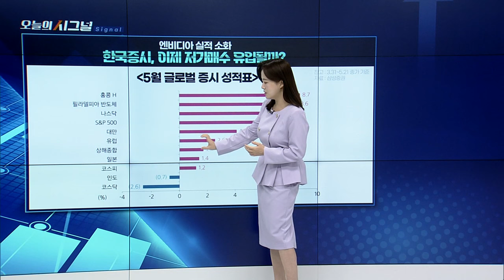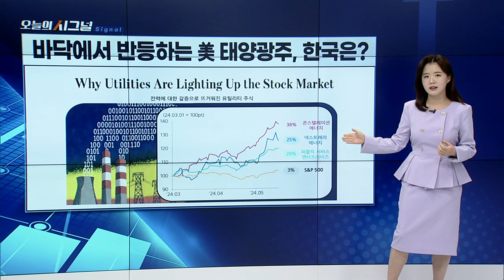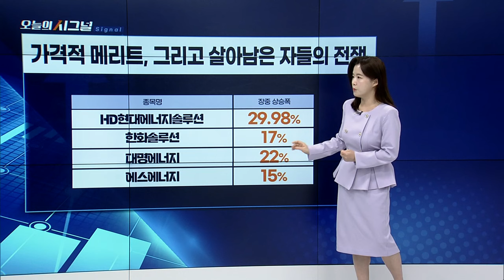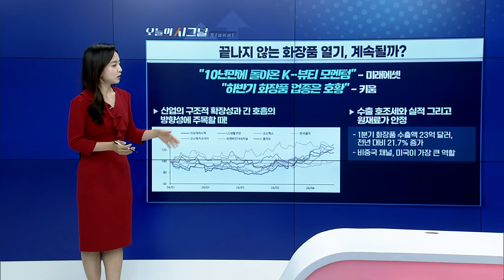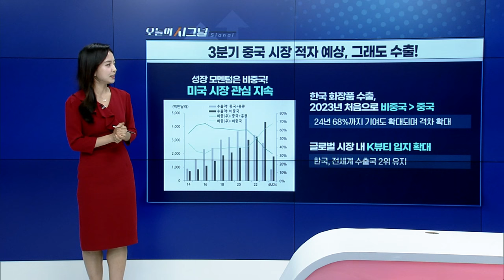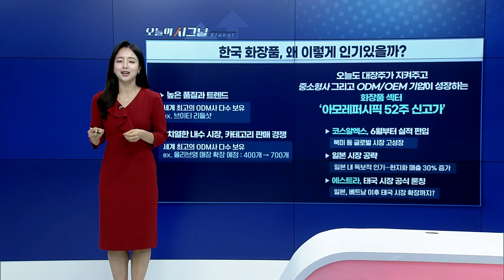미국 대선, 그리고 미중 갈등 수혜주를 찾아서 [오늘의 시그널] | Final Shot (20240523)